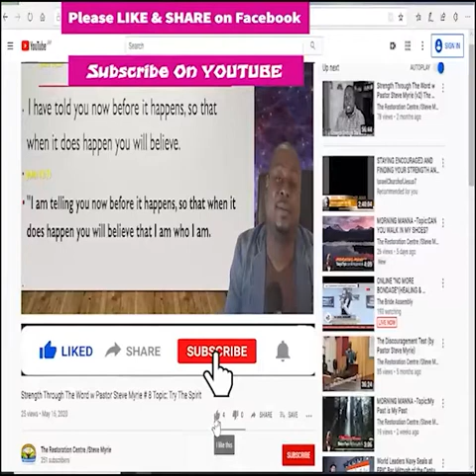Morning Manna #115 Topic:No More Crumbs